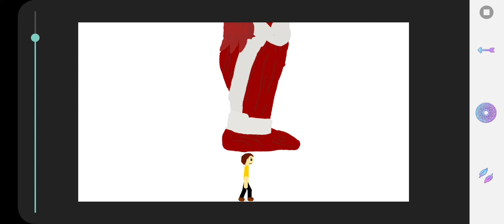ALL WILLIAM AFTONS FAILS (BLOOD WARNING!!!!)